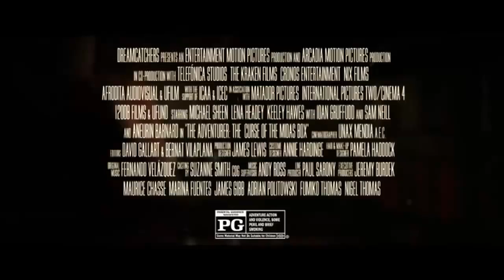The Adventurer: The Curse of the Midas Box ~ Trailer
Ancient mysteries. Powerful evil. And a fearless hero's quest through a fantastical realm of steam-powered wonders and sinister magic... Seventeen-year-old Mariah Mundi's life is turned upside down when his parents vanish and his younger brother is kidnapped. Following a trail of clues to the darkly majestic Prince Regent Hotel, Mariah discovers a hidden realm of child-stealing monsters, deadly secrets, and a long-lost artifact that grants limitless wealth -- but also devastating supernatural power. With the fate of his world, and his family at stake, Mariah will risk everything to unravel the Curse of the Midas Box!

Genre: Action/Adventure/Family/Fantasy/Kids/Science Fiction
Rating: PG (adventure action and violence, some peril, brief smoking)
Release Date: January 10, 2014
Running Time: 98 minutes
Director: Jonathan Newman
Cast: Michael Sheen, Lena Headey, Sam Neill, Ioan Gruffudd, Aneurin Barnard, Keeley Hawes, Tristan Gemmill, Daniel Wilde, Sule Rimi, Oliver Stark, (20 additional cast)